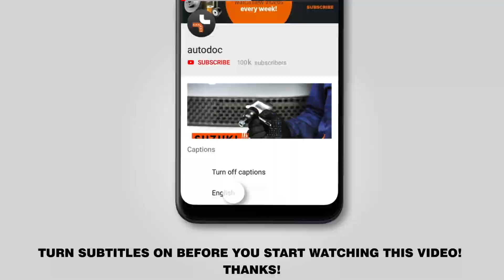Hvordan udskiftes tennplugger on CITROEN C1 (PM, PN) [GUIDE AUTODOC]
Hvordan udskiftes tennplugger on CITROEN C1 (PM, PN) 1.0 Hatchback 2005–2014 [GUIDE AUTODOC]

Tennplugger på PEUGEOT 107 (PM, PN) Hatchback (06.2005–...) / TOYOTA Aygo (AB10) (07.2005–...) / PEUGEOT 1007 Hatchback (04.2005–...) biler bør udskiftes , som regel ifølge en og samme procedure. Imidlertid kan der være mindre forskelle iht.specifikke funktioner af køretøjets design.

🔝 Top mærker der holder tennplugger: BOSCH; RIDEX; STARK; NGK; CHAMPION.

Alle videoer og pdf undervisninger på CITROEN C1 reservedels udskiftning : hent og se hos AUTODOC CLUB

🛠️ Værktøjet du behøver at udskifte tennplugger:
- WD-40 spray
- dielektrisk fedt
- højtemperatur anti-gribe smøremiddel
- skruenøgle nr.10
- tændrørsnøgle nr.16
- skraldenøgle
- skraldehåndtag
- teleskop magnet
- spændebåndstang
- mikrofiber håndklæde
- skærmbeskytter